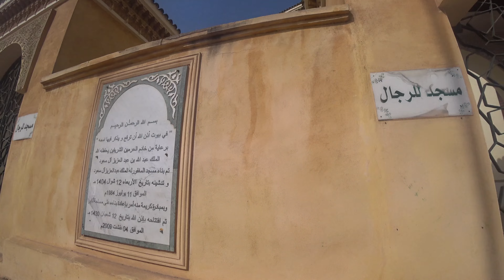Our First Delicious Breakfast Tour In MOROCCO 🇲🇦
We have arrived safely in Morocco and are staying in a little place outside Casablanca to get acclimatized before the Morocco road trip starts. We had a good time in Morocco last time almost three years ago and are now happy to be back for seconds. Please tell your friends about us and let us know about things you would want to see in a video and of course, also if you have food recommendations in places like Meknes, Fes, Azrou, Tangier...  I will see if I can go and make a video. It will be especially the food that I want to discover because Moroccon food is simply an art.